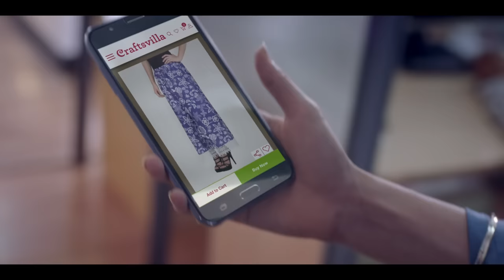Smart Office Wear & Chic Party Wear - Latest se latest ethnic fashion on Craftsvilla